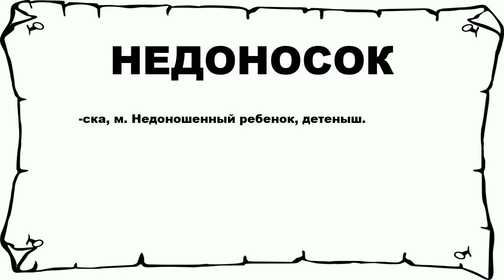НЕДОНОСОК - что это такое? значение и описание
Хочешь знать что значит НЕДОНОСОК? тогда слушай до конца. n n -ска, м. Недоношенный ребенок, детеныш. n n Больше слов